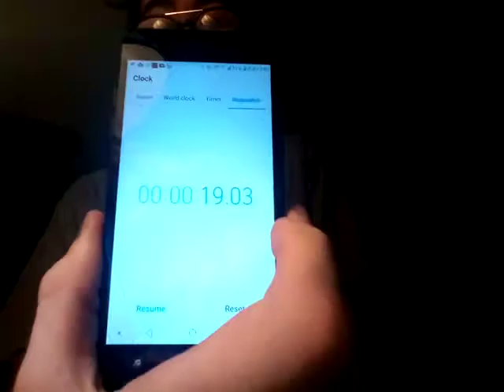Mtn dew soda chug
baby update tommarow for sure
What do you all wanna see next